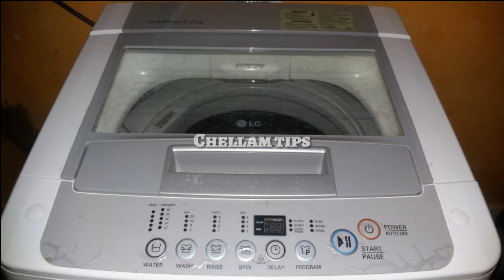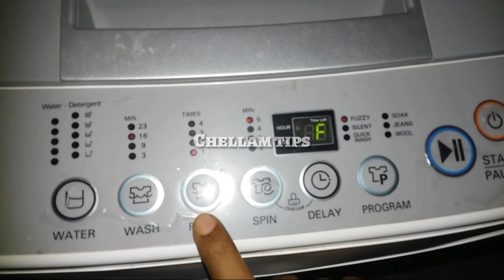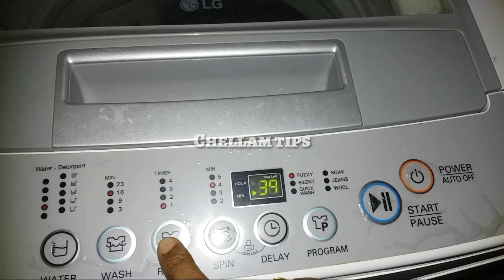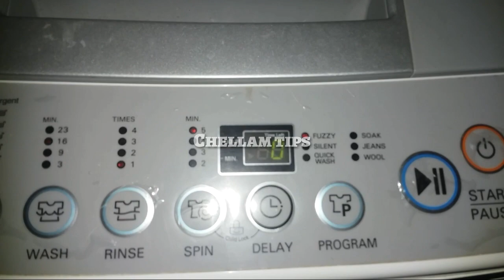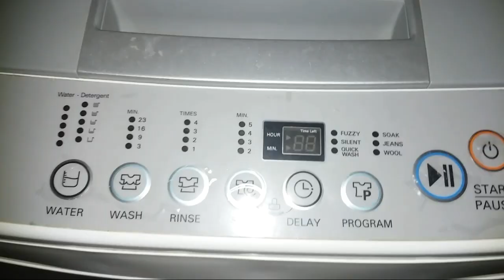fully automatic washing machine demo in Tamil | how to use fully automatic washing machine demo